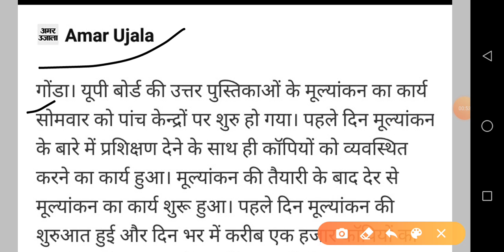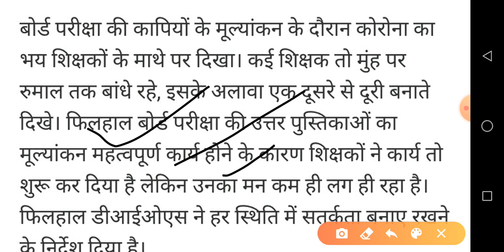UP Board Result 2020 kab aayega today news | UP Board 10th 12th Result 2020 new update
topic cover -